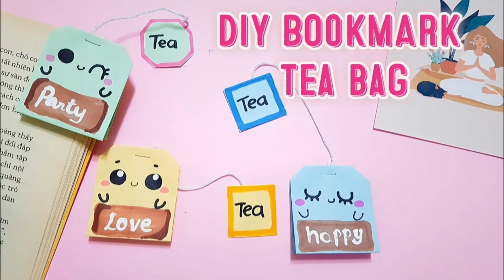Cách làm BOOKMARK - đánh dấu trang sách| Diy Bookmark Tea bag|Origami bookmark|Easy paper craft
Cách làm đánh dấu trang sách| Diy Bookmark Tea bag|Origami bookmark|Easy paper craft| Back to school